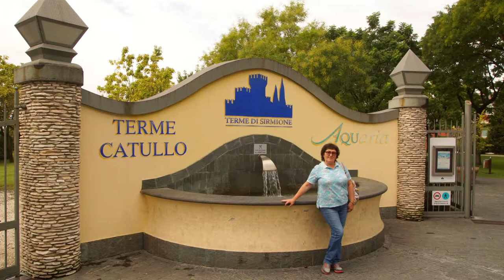Дезенциано, Сермионе, Термы ди Кола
Путешествия по Альпам, достопримечательностям Европы.
Германия, Австрия, Италия. Озеро Гарда и Доломитовые Альпы.
Сентябрь 2018.

Часть 4. Дезенциано, Сермионе, Термы ди Кола